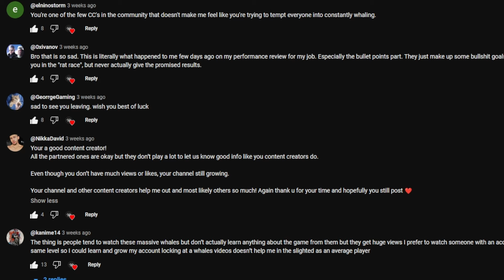I Am Leaving Call of Dragons Behind Me ...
I am leaving Call of Dragons And heres why.
Support MrSneakyy!

Call of Dragons Links!
Timestamps:
00:00 Introduction
00:30 Sad To Say
04:50 Summary